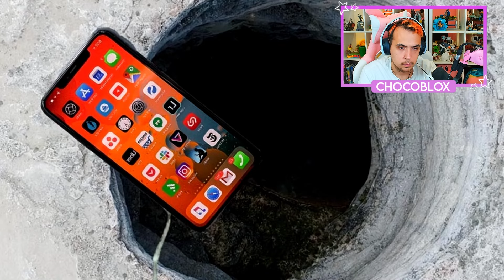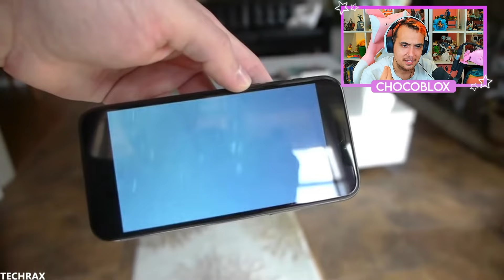10 Misteriosos Eventos que Nadie Puede Explicar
10 Misteriosos Eventos que Nadie Puede Explicar